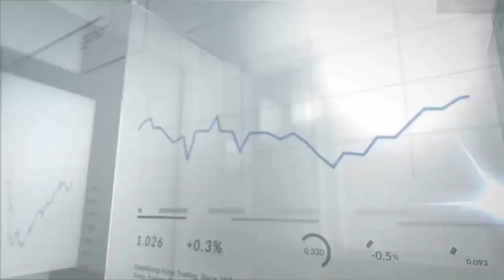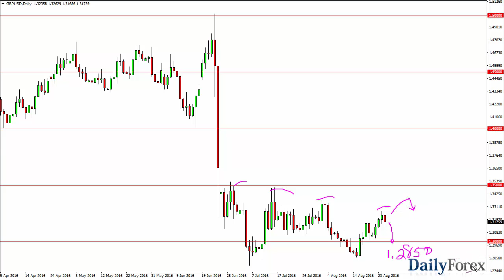EUR/USD and GBP/USD Forecast August 26, 2016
The euro had a slightly positive session during the day on Thursday, but did get back about half of the gains towards the end of trading. With this being the case, looks as if the market does look like a lead to try to grind higher, but I think there’s a lot of noise in this marketplace, and as a result it might be difficult to hang onto the trade for any real length of time. I see this is a market that is simply bouncing around between the 1.1350 level on the top, and the 1.12 level on the bottom. Volatility will be something you can probably count on, but it might be in slow motion essentially as we are in the middle of the holiday season.

Forex Analysis, Forex, Technical Analysis, Trading, Forex News, Currency Pair, EUR/USD, GBP/USD, currencies